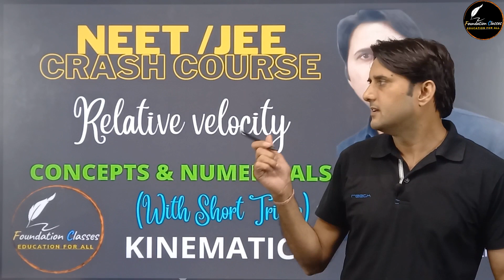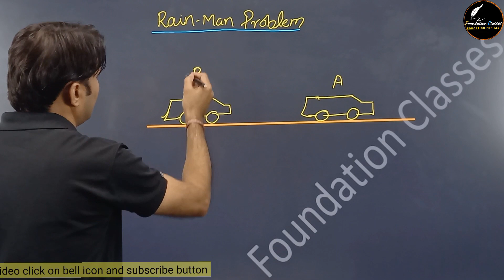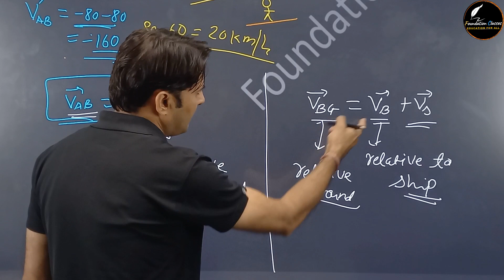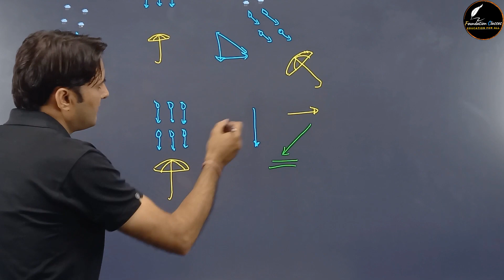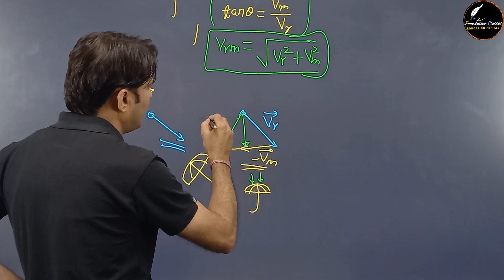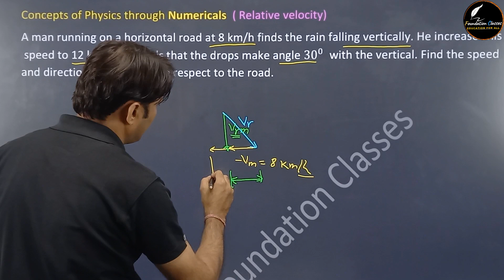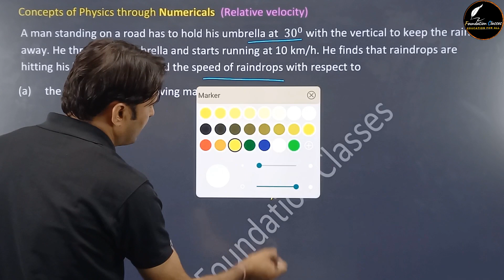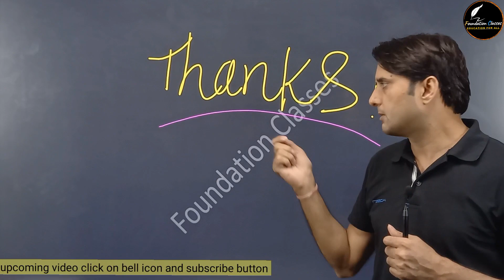Relative Velocity |NEET/JEE physics concept PYQ by HS sir| RAIN MAN के कोई question गलत नहीं होंगे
neet Foundation classes provide free NEET Physics crash Course 2022.
NEET Physics classes by H S Sir (Ex. scientist DRDO/BARC)
Physics classes

FOR more video's click below mention link